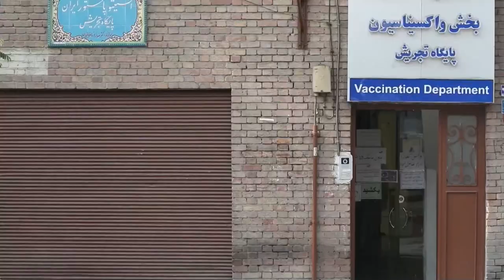Irán empieza a probar su vacuna contra la COVID 19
Irán inició este martes la primera fase del ensayo clínico de la vacuna contra la COVID-19, de fabricación propia, con su inyección a tres voluntarios, informó el director del grupo responsable, Hamed Hoseiní.

¡Visítenos!